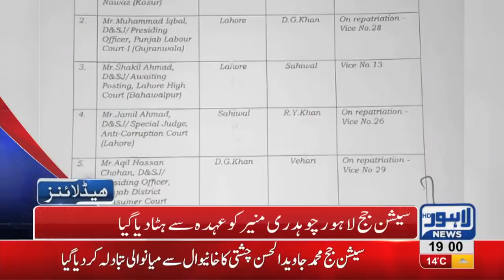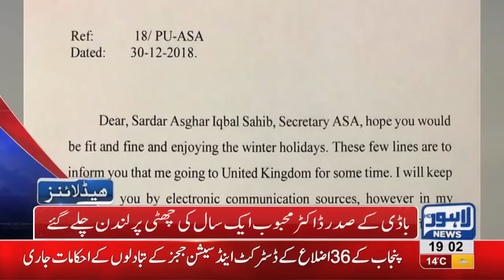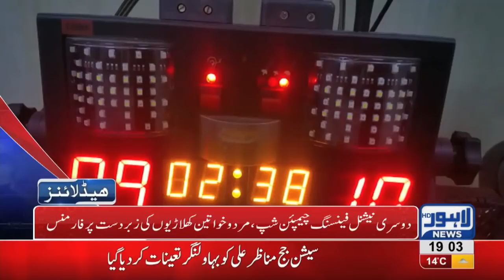07 PM Headlines Lahore News HD 1st January 2019